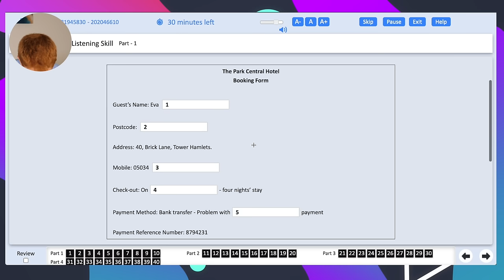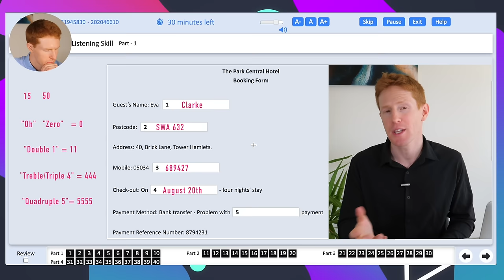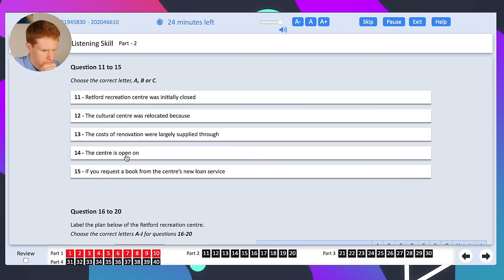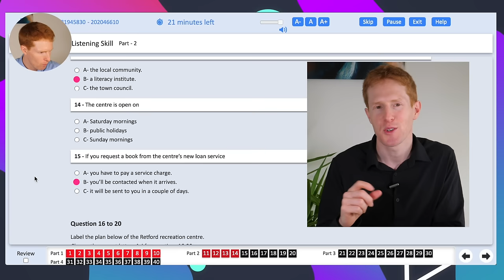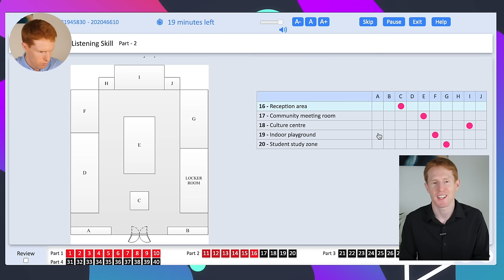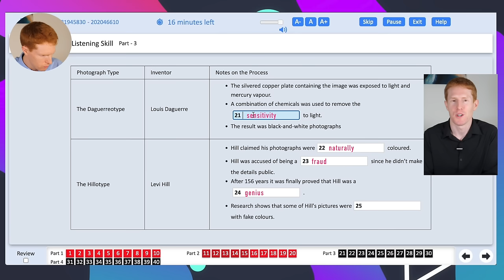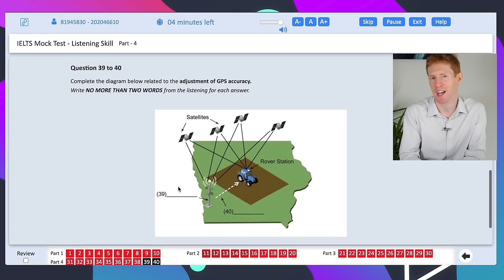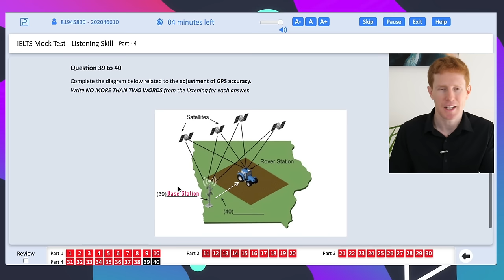Full IELTS Listening Test with Answers, Tips and Strategies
In this lesson, you and I are going to sit down and do a full IELTS listening test. We'll be doing each part of the listening test, and I'll be giving you tips and strategies to help you improve. After each part, we'll discuss the answers. This is a real IELTS test from Preptical.

00:00 Introduction
00:47 Instructions
01:07 Part 1
13:03 Part 2
24:24 Part 3
34:33 Part 4